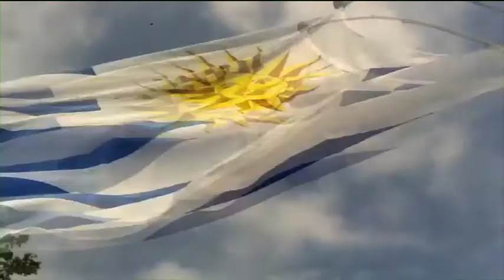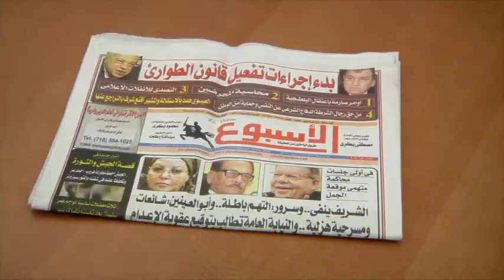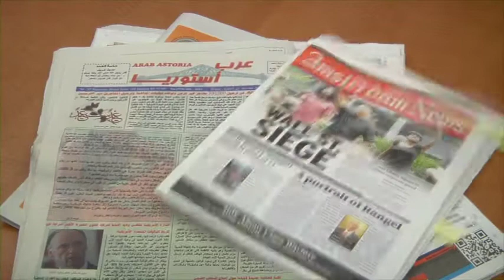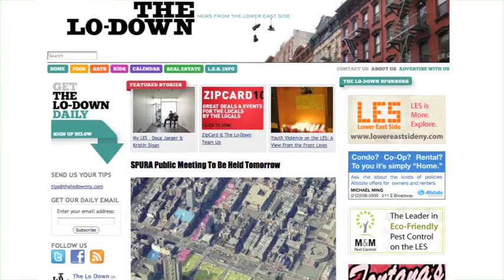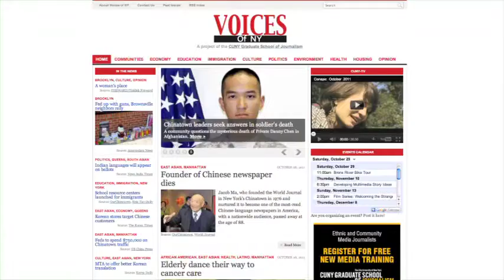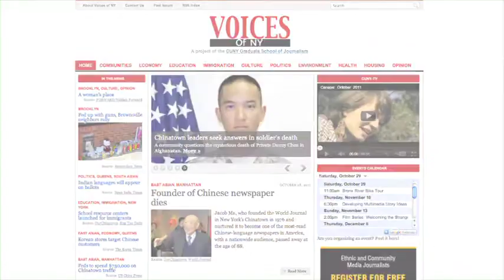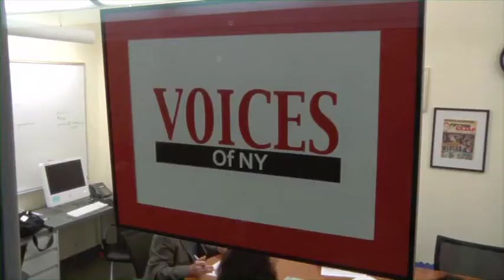Jose Bayona on Ethnic Press in New York City